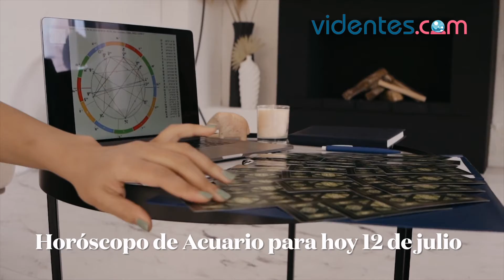HORÓSCOPO DIARIO ❤️☀️💕 ACUARIO ♒️ LUNES, 12 DE JULIO DE 2021